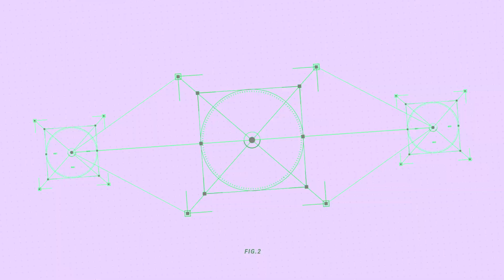5 Minutes of INSANE VALORANT PLAYS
5 Minutes of INSANE VALORANT PLAYS

Want to play like us? These are the controllers we use